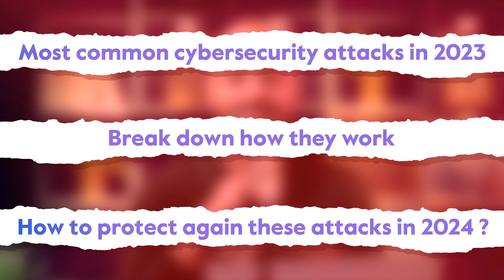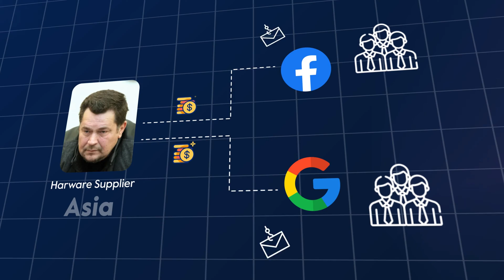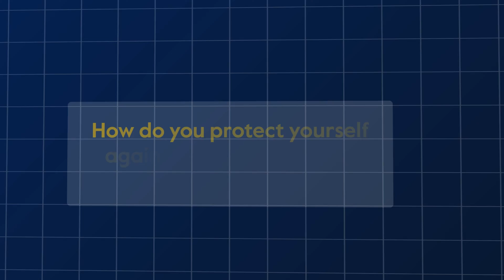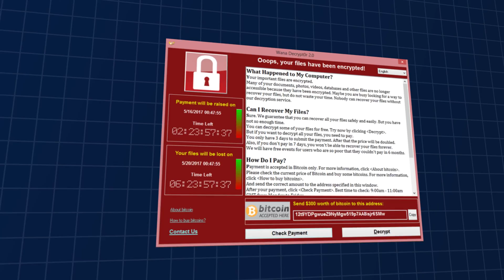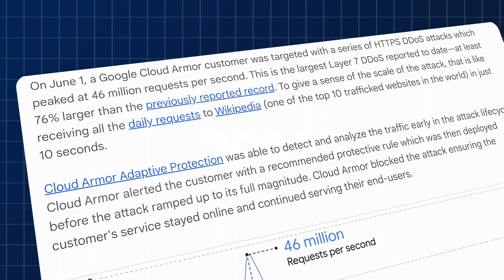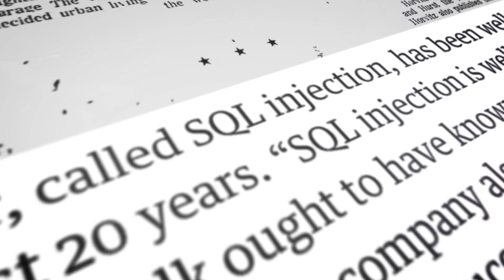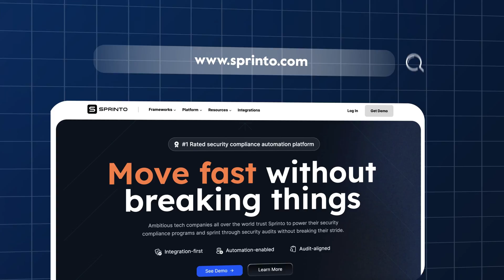Top Cybersecurity Attacks in 2024: Phishing, Ransomware, DDoS & More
In this in-depth exploration of the top cybersecurity threats looming in 2024, we dissect the most notorious attacks plaguing individuals, businesses, and organizations worldwide. From the cunning tactics of phishing to the devastating impact of ransomware and the disruptive nature of DDoS attacks, we leave no stone unturned in our quest to arm you with the knowledge and defenses needed to stay secure in today's digital landscape.

Timestamps:
00:00 Introduction
00:43 Phishing
02:46 Ransomware
04:07 DDoS Attacks
05:22 SQL Injection
06:40 Malware
07:07 Social Engineering Attacks
08:01 How to Protect Against Cyberattacks

Phishing, the deceptive practice of tricking individuals into divulging sensitive information, remains a pervasive threat in 2024. We uncover the sophisticated techniques employed by cybercriminals to craft convincing emails, messages, and websites, and provide actionable tips for identifying and thwarting phishing attempts before they compromise your personal or organizational data.

Ransomware continues to wreak havoc in the cybersecurity landscape, with attackers leveraging encryption to hold critical data hostage in exchange for extortionate sums. Our analysis sheds light on the evolving tactics of ransomware operators and offers proactive strategies for securing your systems, implementing robust backup solutions, and minimizing the impact of potential attacks.

DDoS (Distributed Denial of Service) attacks represent a persistent menace, capable of disrupting online services and overwhelming network infrastructure with a deluge of malicious traffic. We explore the various forms of DDoS attacks and equip you with the tools and techniques necessary to mitigate their impact and maintain business continuity in the face of adversity.

SQL Injection, malware infections, and social engineering attacks are among the other threats covered in our comprehensive overview. Whether it's exploiting vulnerabilities in web applications, infiltrating systems with malicious software, or manipulating human psychology to gain unauthorized access, we provide actionable insights for fortifying your defenses and thwarting cyber adversaries.

Finally, we offer a proactive roadmap for safeguarding against cyberattacks, emphasizing the importance of robust cybersecurity measures, regular vulnerability assessments, employee training and awareness programs, and incident response plans. By adopting a multi-layered approach to cybersecurity, you can strengthen your resilience against emerging threats and protect your digital assets from harm.

Join us as we navigate the treacherous waters of cybersecurity in 2024 and empower you to defend against the ever-evolving tactics of cyber adversaries. Watch now to arm yourself with the knowledge and tools needed to stay secure in an increasingly connected world.

Social Media Links:
STAY TUNED: